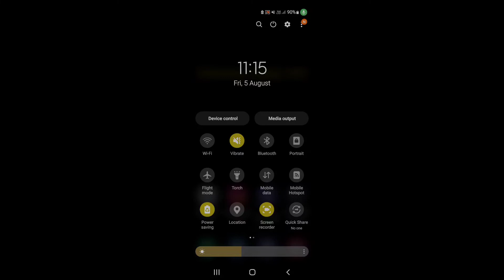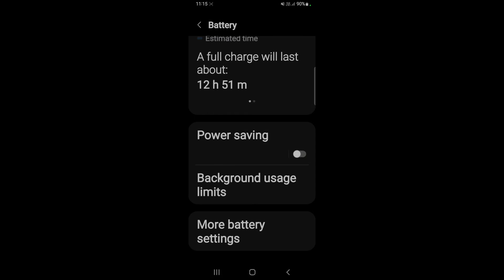How to on battery saver in Samsung Galaxy A52 || Samsung Galaxy A52 me battery saver kaise on kare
Hello dosto, aaj maine is video me bataya hai ki Samsung Galaxy A52 me battery saver kaise enable kare, dosto Samsung Galaxy A52 me battery saver on karna bahut hi aasan hai. Agar aap bhi janna chahate hain ki Samsung Galaxy A52 me battery saver kaise on kare to is video ko pura dekhiyega, thanks friends.

How to on power saving mode on Samsung Galaxy A52
How to on battery saver in Samsung Galaxy A52
Samsung Galaxy A52 me battery saver kaise on kare
How to enable battery saver on Samsung Galaxy A52
Samsung Galaxy A52 me battery saver mode kaise on kare
Samsung Galaxy A52 me battery saver mode kaise enable karte hain
Samsung Galaxy A52 me power saving mode kaise on kare
Samsung Galaxy A52 power saving
Samsung Galaxy A52 battery saver
Samsung Galaxy A52
Battery saver